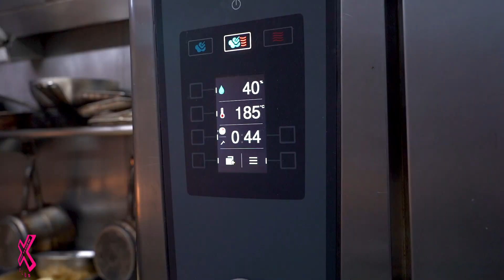96OZ STEAK CHALLENGE IN BRISTOL | FOOD REVIEW CLUB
LOOK AT THE SIZE OF IT 😱 We head down to The Ashville Steakhouse in Bristol to take on their 96oz steak challenge!

Do you think you could eat it all??